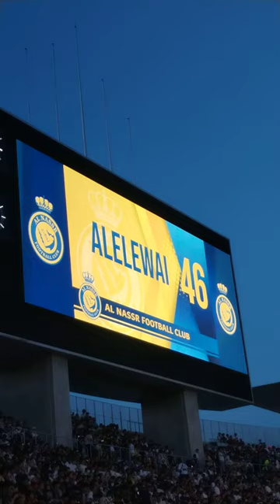Al Nassr vs PSG- Yanmar Stadium nagai Osaka JAPAN... 25/7/23 CR7 goat